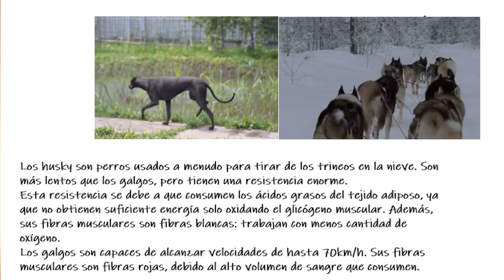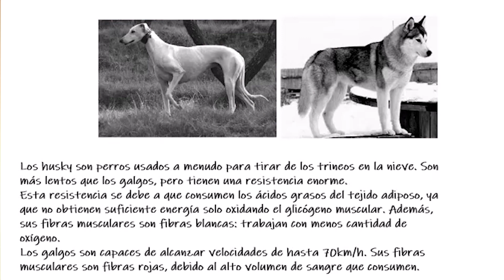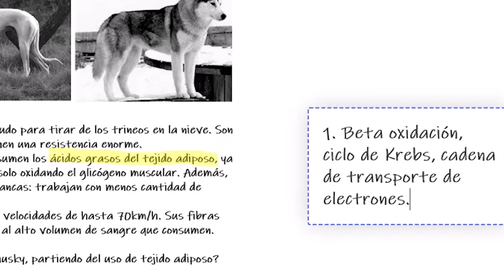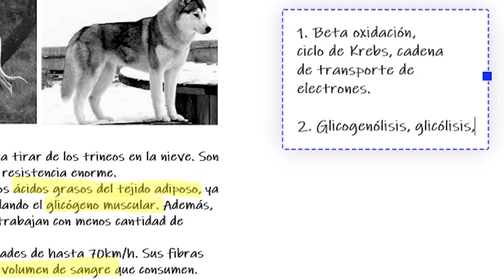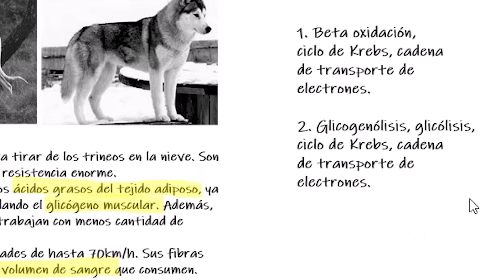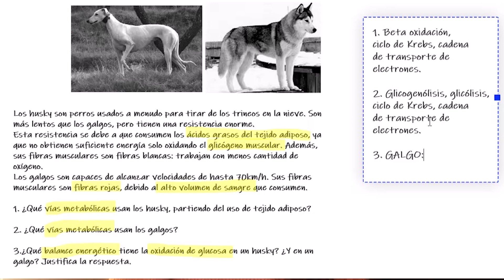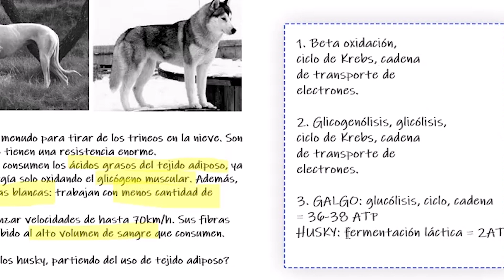Ejercicio de METABOLISMO APLICADO (Con SOLUCIONES)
En este vídeo vamos hacer un EJERCICIOS DE METABOLISMO APLICADO en el que vamos a resolver 3 preguntas que podrían salirte en alguna prueba de BIOLOGÍA. Otro ejercicio que seguro que ayuda es este de